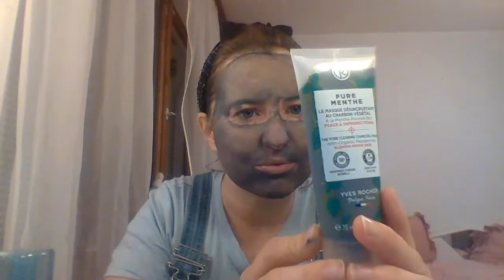Wieczorna rutyna pielęgnacyjna z Yves Rocher i Crystallove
Dziś wieczorkiem do wieczornej pielegnacji włączam dwa nowe produkty- maseczkę z węglem roślinnym oraz tonik z organicznym wyciągiem z mięty.
A na koniec rozpieszczam moją skórę masażem z płytką gua sha i olejkiem różanym:)